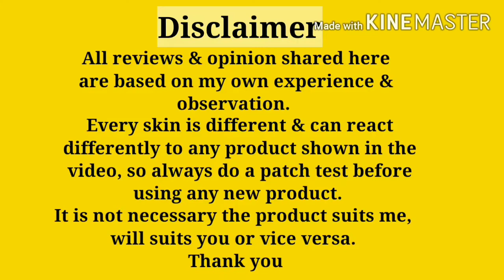JIVA Ayurveda NEEM Shampoo Review || Shampoo for Dandruff & hair loss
JIVA Neem Shampoo review. Completely herbal product. How to prevent hairfall

Hello everyone...
my channel is all about my life, my home and my style...
you will find all sort of stuff on my channel.

*Jiva Ayurveda Neem Shampoo Review*

copyright: all the content of this channel is made by channel owner ekta maheshwari(my lyf my home my style). do not copy or use any content without permission.